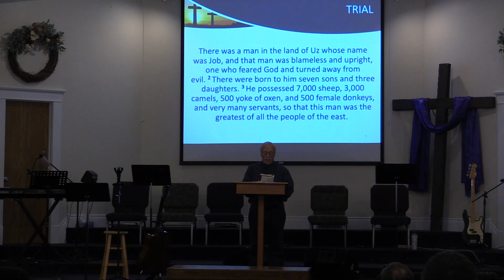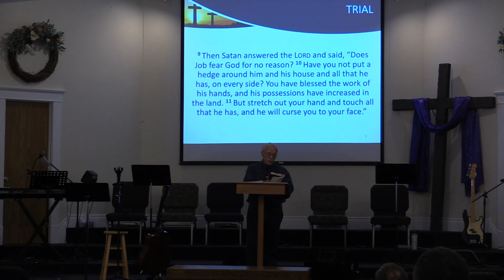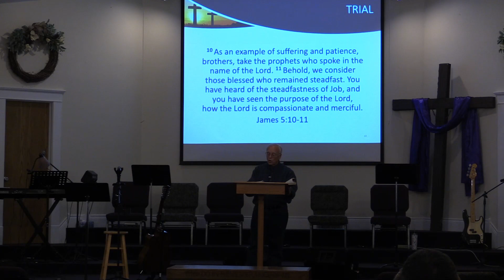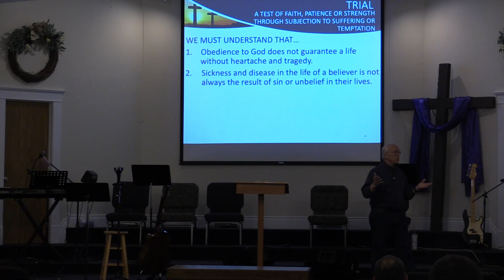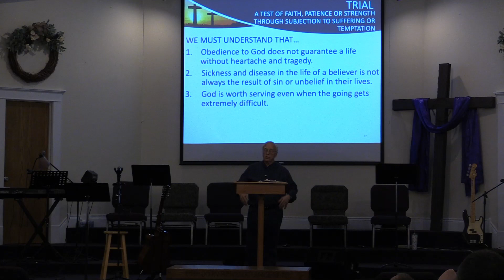June 4th, 2023-TRIALS-Pastor Pat Campbell